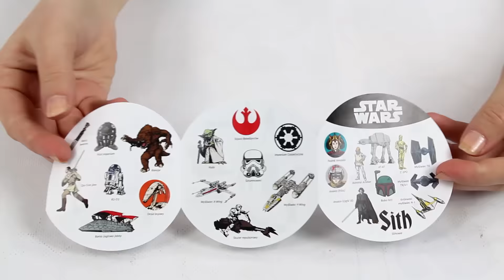Dobble Star Wars - Z kim będzie moc? - Rebel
Dobble Star Wars - Z kim zostanie moc? - Rebel

Tematyczna seria "Dobble" nawiązująca do sagi filmowej "Gwiezdne Wojny", to wspaniała gra dla dzieci i dorosłych.

Każda karta zawiera liczne symbole i grafiki postaci lub rzeczy związanych z "Gwiezdnymi Wojnami", ale tylko 1 z nich jest identyczny z symbolem na dowolnej innej karcie. Zadaniem graczy będzie jego odnalezienie! Powtarza się tylko jeden symbol, o czym należy pamiętać i w to nie wątpić. (Często się zdarza, że nijak nie można go zauważyć.)

Dobble Star Wars - With who will be power? -  Rebel

Star Wars has some pretty iconic imagery. X-Wings, TIE Fighters, AT-ATs and men in their pyjamas waving glowing swords are all distinctive images that when you see you immediately know you are in a Galaxy far far away.

But do you know your X-Wing from your Y-Wing? Can you spot the difference between Count Dooku and Anakin Skywalker? And, more importantly, can you do this before anyone else?

Dobble (also known as Spot it!) is a really simple game of matching pairs. Each card is a circular disc about the size of a beer mat covered with different imagery. Between any two cards there is one, and only one, item that appears on both cards and your goal is to spot those matching items as quickly as possible.

ZAPRASZAMY NA NASZ NOWY KANAŁ!